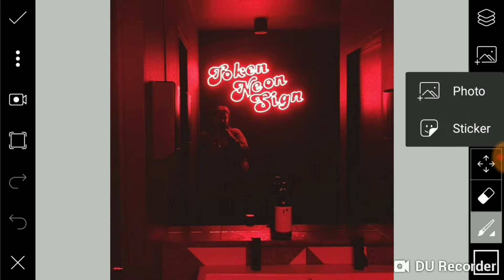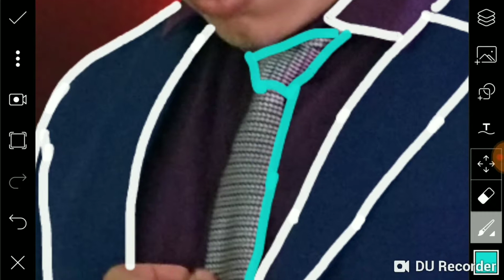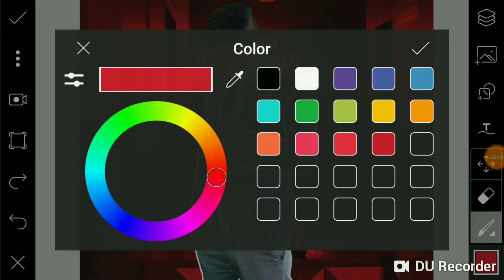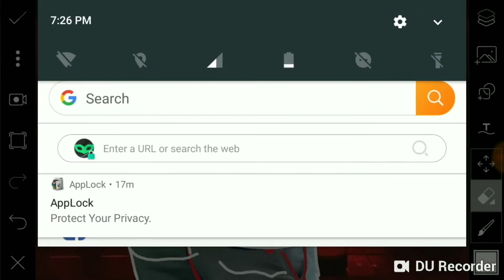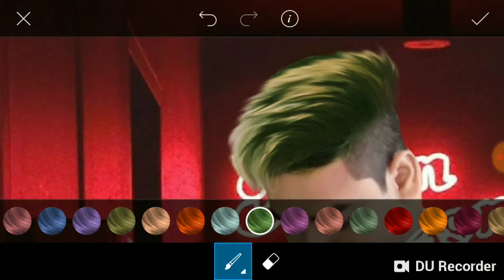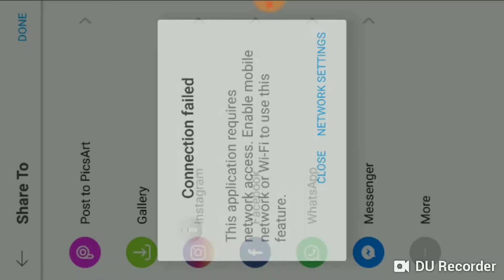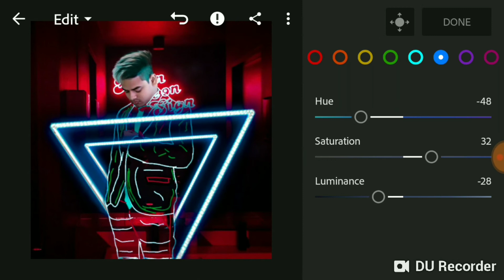INVISIBLE CLOTH AND NEON COMBINATION IN !PICART AND LIGHTROOM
for more best editing tutorial video

thankyou.